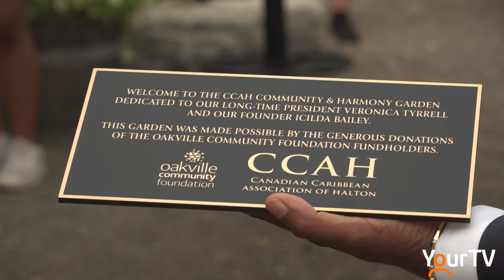CCAH Community and Harmony Garden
August 1st marks the day the slavery abolition act of 1833 went into effect in 1834, ending slavery in Canada and across the British empire. To mark the 190th anniversary the Canadian Caribbean Association of Halton celebrated Thursday with a special event at Queen Elizabeth Park Community and Cultural Centre. Nikki Wesley has the details.